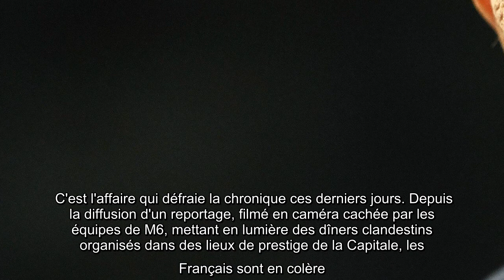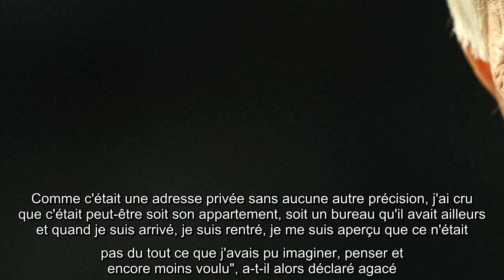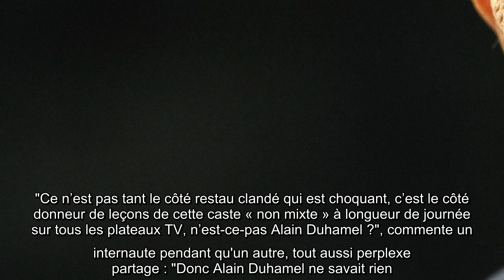Alain Duhamel - restaurant clandestin : Sa justification déchaîne Twitter